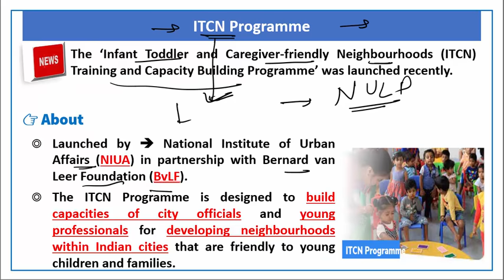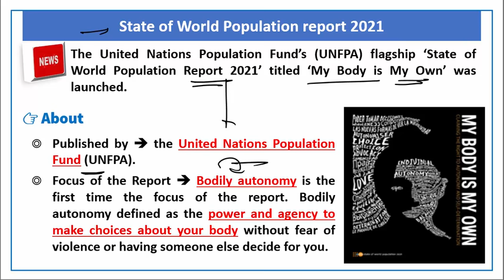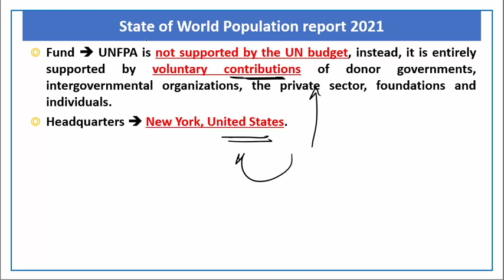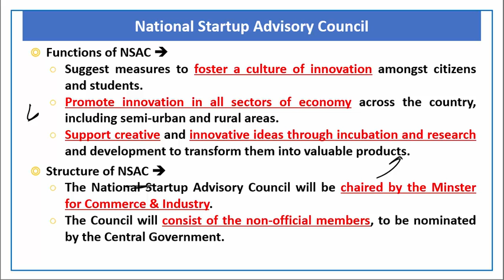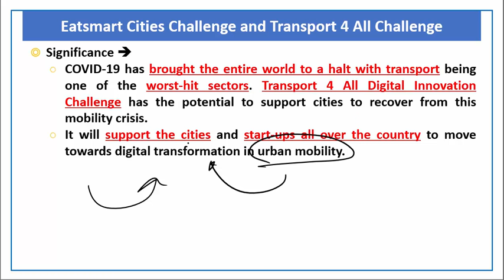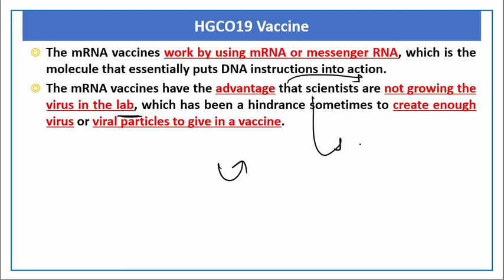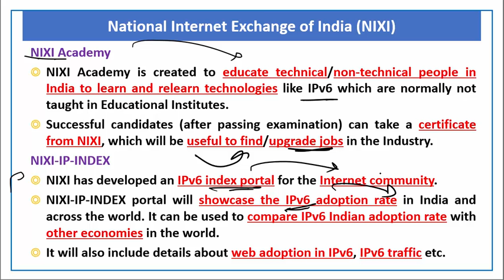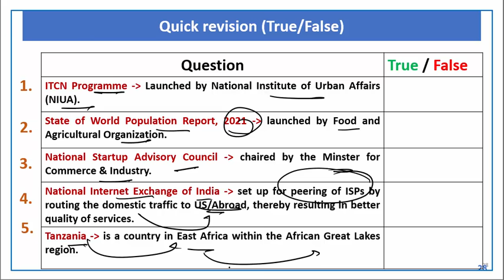17th April,2021| Prelim Booster News Discussion | By Paras Sir | Current Affairs | UPSC​​ CSE​​